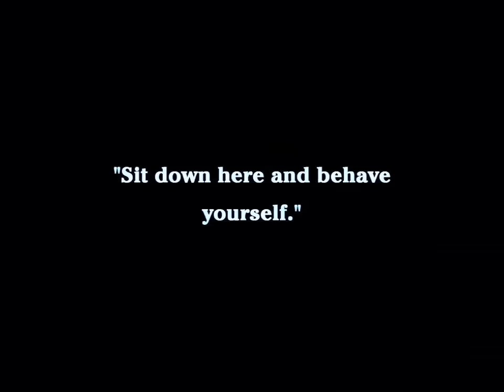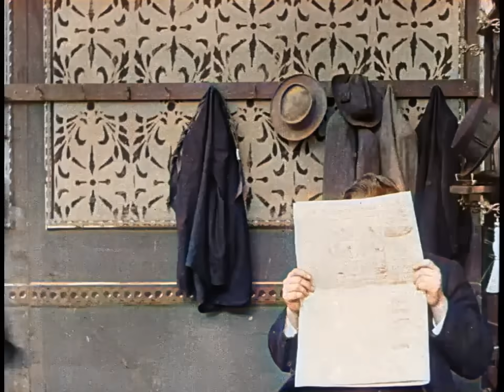A Night Out (1915) - 1st EDNA PURVIANCE Film - Charlie Chaplin & Ben Turpin - color (Laurel & Hardy)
The movie debut of Edna Purviance, she was Chaplin's female lead for more films than any other actress in his career. It was also Chaplin's first film with Essanay in California as his 1st Essanay was made in the Chicago studio. Also known as "Charlie's Drunken Daze", it co-stars Ben Turpin.

Released on February 15th, 1915 by Essanay Studios.